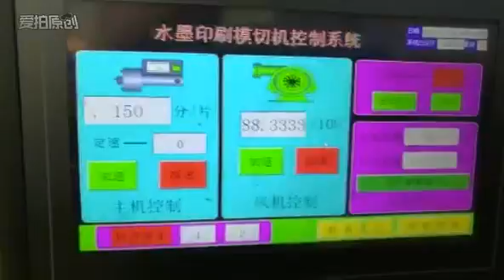lead edge high speed four color printer diecutter with slot attachment